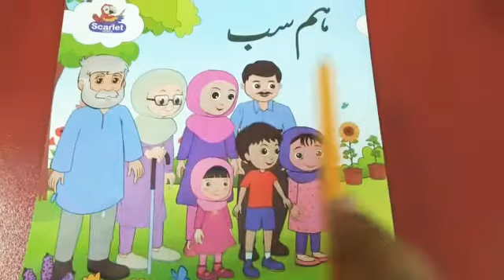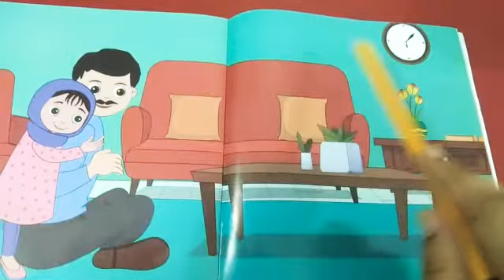Urdu reader "Hum sab"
Class playgroup urdu reader pg 5,6